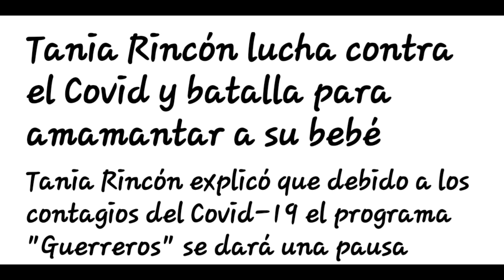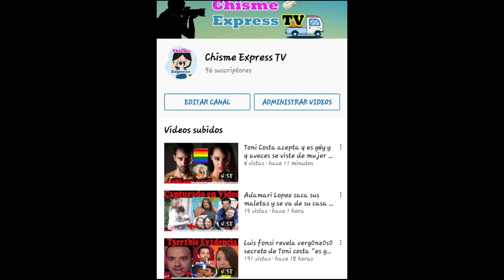Tania Rincón tiene c0v.1 se despide de su hija "no la creo l1brar"